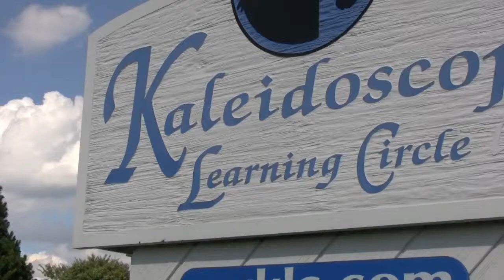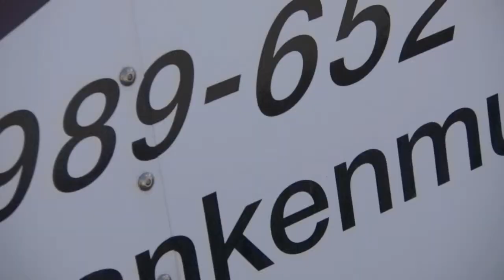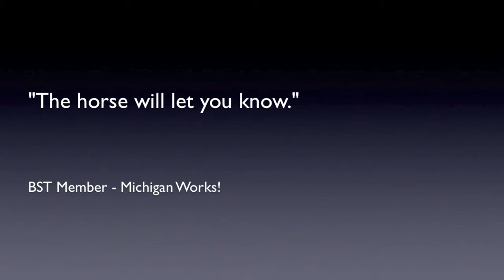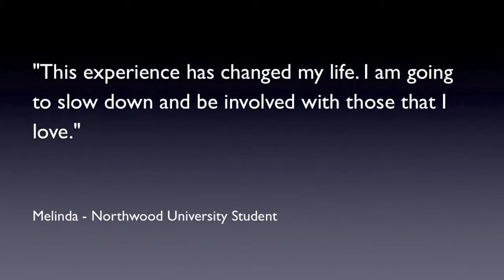Kaleidoscope Learning Circle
Building Relationships. Creating Possibilities.  Testimonials, video, and pictures tell the story of the effectiveness of Kaleidoscope's Equine-Assisted Learning programs.